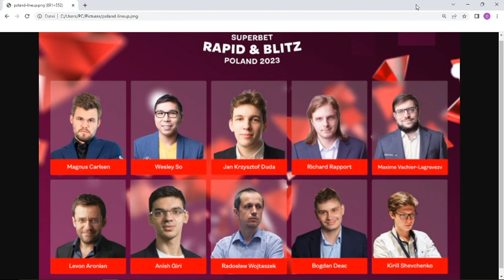Superbet Rapid & Blitz Poland 2023 Grand Chess Tour Standings - with Magnus Carlsen and Wesley So!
Results and Standings of the Superbet Rapid & Blitz Poland 2023 (part of the Grand Chess Tour) in this channel! With top chess Grandmasters like Magnus Carlsen, Wesley So, Levon Aronjan, JK Duda, Rapport, MVL and many more! Fabiano Caruana was the sole winner of the Superbet Chess Classic! By the way, now we see Ex World Chess Champion Magnus Carlsen in the Superbet Rapid and Blitz! Who wins the 2023 Superbet Rapid and Blitz Poland? Aronian replaces Ding Liren. I will give you more infos and chess news in this video and in my channel! Let's watch the exciting 2023 Superbet Rapid & Blitz Poland Day 1!

Bitcoin:   1LYyAKQBAsB1xM4Jo8XfaAbXogfbNHUyFE

                                           (BIC:  NORSDE51XXX)

Americas Cardroom (ACR):   DonkMopsi

Starting Sunday - after the Superbet Chess Classic - there will be the Superbet Warsaw Rapid & Blitz (Grand Chess Tour). With the action of the major sponsor Superbet Poland the Superbet Warsaw Rapid and Blitz will feature the grand chess tour’s main players along with 2 local wildcards, and a $175,000 in overall prize money up for grabs. Live coverage and commentary by: GM Varuzhan Akobian, Gm Cristian Chirila, GM Yasser Seirawan and IM Nazi Paikidze. (SLCC)

Round 1:

Radoslaw Wojtaszek vs Magnus Carlsen
Jan-Krzysztof Duda vs Anish Giri
Maxime Vachier-Lagrave vs Levon Aronian
Wesley So vs Bogdan Deac
Richard Rapport vs Kirill Shevchenko

What happened so far on the tour:  (also check out my results videos)
Played in Bucharest, the Superbet Chess Classic was the 1st tournament of the Grand Chess Tour (GCT) 2023. Ten famous and strongest chess players (Fabiano Caruana, Ding Liren, MVL, Alireza Firouzja, Wesley So, Ian Nepomniachtchi, Richard Rapport, Jan-Krzysztof Duda and Anish Giri) were joined over the board including the wildcard (Bogdan-Daniel Deac) for a classical round robin tourney.
Bogdan-Daniel Deac (born 8 October 2001) is a strong Romanian chess grandmaster and a real chess prodigy, because he earned his grandmaster title (GM) at the age of 14 years.

topics:

Warsaw
superbet rapid & blitz
line-up
standings
Magnus Carlsen
poland
Wesley So
participants
Superbet
Chess Classic 2023
chess tournament
live
Alireza Firouzja
saint louis chess club
seirawan
round robin
paikidze
Nepo
scores
chess pro
Bogdan-Daniel Deac
prodigy
player field
Romania
chess grandmaster
Kirill Shevchenko
current standings
pairings
chess event
Nepomniachtchi
results and pairings
GCT 2023
Radoslaw Wojtaszek
Deac
chess results
table
best chess players
results round 1
chess games